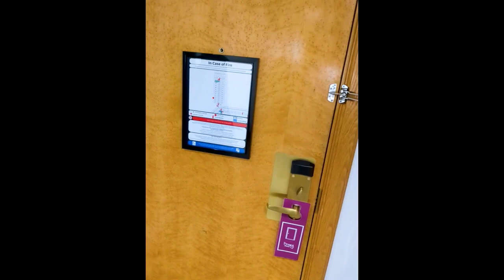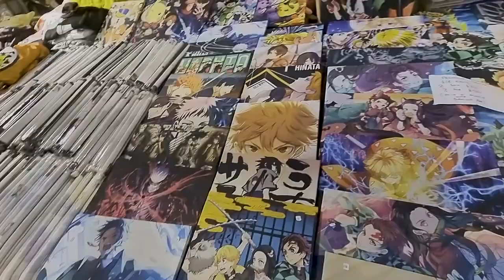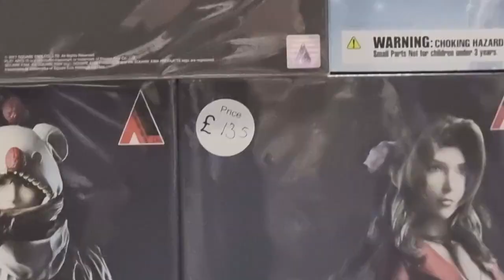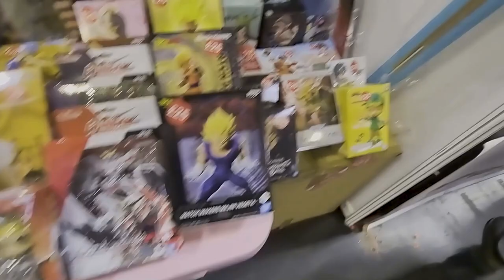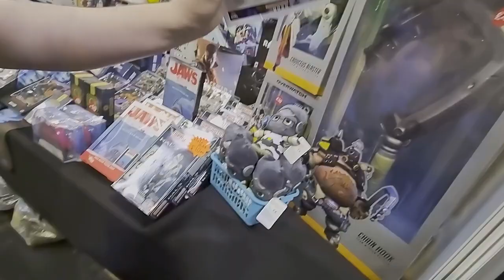Meeting Lady Dimitrescu |Insomnia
Hello Everyone this is a video about me and my friend Tom going to this years insomnia i70 event insomniagamingfestival and enjoying meeting everyone and taking pictures of everyone one.

If you want to see any of the pictures taken during this con then please check out my Instagram

00:00 - Intro
00:10 - Hotel Tour
01:03 - Entrance
01:29 - Booth Look around
07:09 - Thoughts so far
09:38 - Meeting Lady Dimitrescu
10:33 - Voice Actor Q and A
59:36 - Outro